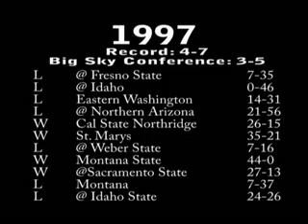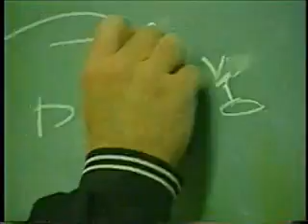1997 Portland State Football Highlights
1997 Portland State Football Highlights